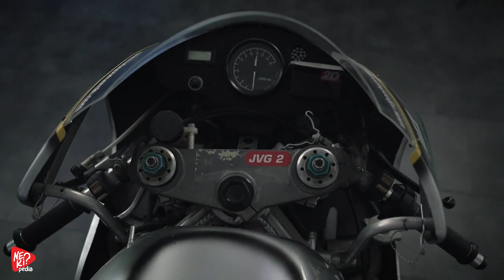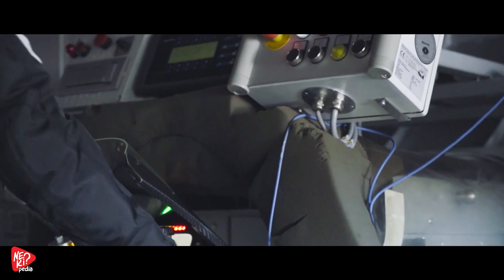576CC, 195 Beygir, 127 Kilo, 310 KM Hız! : SUTER MMX 500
👕 TSHIRT SATIN ALARAK BİZE DESTEK OLABİLİRSİNİZ   👕

Motosiklet yarışlarının özellikle de MotoGp’nin altın çağından bir misafirimiz var bugün, o günlerdeki enfes 2 zamanlı sesine ve egzozdan çıkan dumana özlem duyanlar burada mı? Bu sefer çok konuşmayacağım, motosikletin kendisi konuşacak size nefis bir senfoni sunacak.
İşte altın çağa bir saygı duruşu, hayvan güçlü ve hafif Suter MMX 500 videomuz başlıyor.
Kulaklıkları takın, keyif kahvesini yanınıza alın.

Şimdi motosiklete geçmeden âdetimizdir, Suter’in bir geçmişine bir bakalım. Suter markası eski yarışçı abimiz İsviçreli Eskil Suter’in bir girişimi. Eskil Suter, öyle birincilikler almış, efsane bir pilot değil ama kafa zehir. 1996 yılına geldiğimizde Suter Racing Teklonojiyi kurdu. Amacı motosiklet yarış takımlarına teknolojik mekanik çözümler sunmaktı. Hemen Swissauto ile işbiriliği yaparak Muz takımı için yani MZ için GP motosikleti yapmaya koyuldu. 500cc V4 motorlu bu canavar GP yarışçısının 200 beygir gücü vardı. B:u motosiklet sezonu orta sıralarda tamamladı ama 2 tur rekoru kırmıştı, ayrıca azami hızı çok iyiydi. Tek sıkıntı güç dağıtımındaki dengesizliklerdi, sürmesi epey zor bir makineydi. SRT yoluna devam etti, çeşitli takımlara şase ve motor geliştirdi. 2012 yılında ise Suter MMX2 ile Marq Marguez moto2’de şampiyon oldu.

Neyse Suter ekibi bu şekilde yoluna devam eder olsun, birkaç sene evvel bir proje duyurdular. O eski GP500 iki zamanlı yarış motorlarının bir kopyası. Hafif, son teknolojilerle donatılmış, 2 zamanlı bir harika. Onun adı da Suter MMX 500 oldu. 99 adet limitli üretilecek bu motosiklet. 576 cc V4 bir motorla donatıldı. Bu iki zamanlı V4, karşılıklı dönen çift krank mili ve elektronik yakıt enjeksiyonuyla 13bin devirde 194 beygir güce ulaşabiliyor. 310km saat hızın üzerine de çıkabiliyor. En güzel yanı ise sadece ve sadece 127 kilo, kuş kadar, 125cc bir motor kadar ağırlığa sahip. Bunun sebebi de, karbon fiber, motosikletin bütün kaplaması ve benzin deposu karbon fiber. Şase ve jantlar alüminyum. Süspansiyonlar tamamen ayarlanabilir öhlins. Frenler Brembo. bu motor için özel olarak akropovic tarafından geliştirilmiş titanyum Egzoz. Debiryaj ise Suter’in ünlü kuru kavramasına sahip, iki zamanlı ve kuru kavrama, harika bir birleşim. Yani birileri, ki bunlar bolca parası olanlar. Bunu alsın piste çıksın eski motor yarışlarına özlemini gidersin diye yapılmış. Ve tabi ki de koleksiyonerler için. Fiyatı da 125bin Euro, yani iyi para. Sadece pistte kullanılabildiğini de belitelim, far sinyalizasyon falan yok zaten.

Şimdi sizi bu güzel motosikletin sesiyle başbaşa bırakalım, rahatlayalım, keyiflenelim.

Yaratıcı Ekip : Onur Çakı, Gökhan Aslan